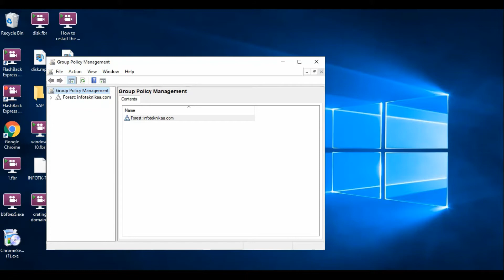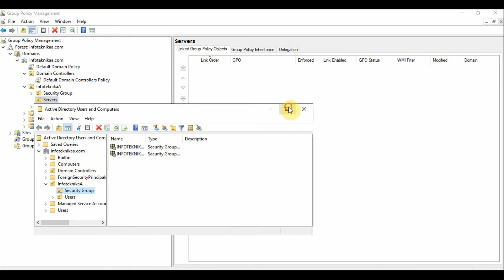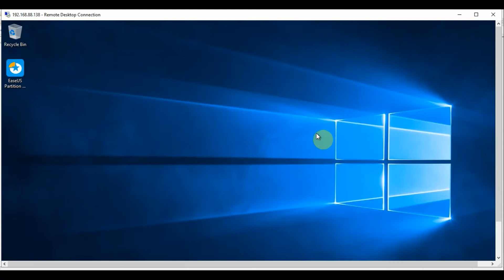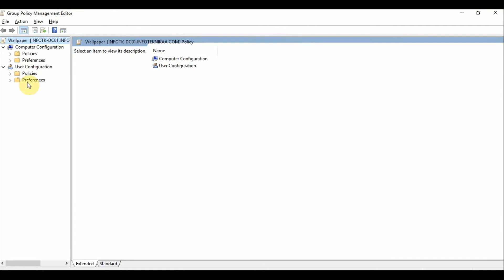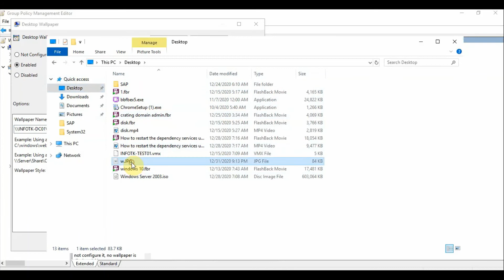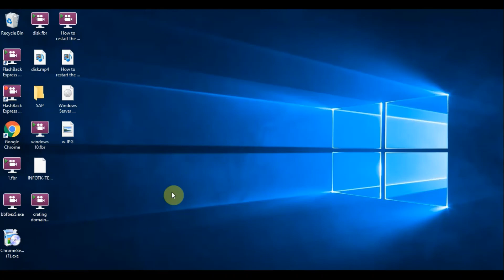How to configure Background Using Group Policy